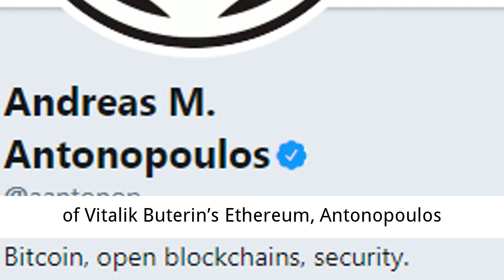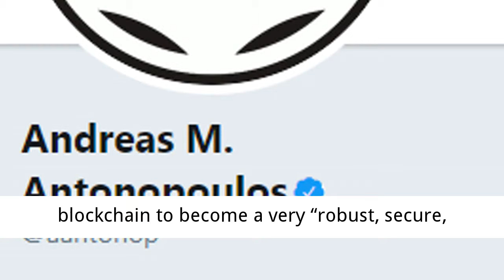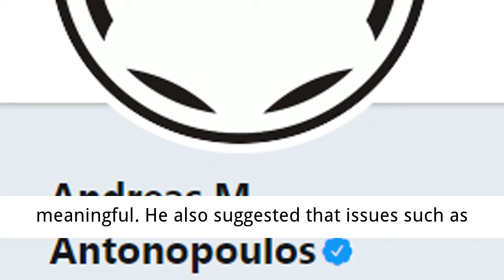Breaking: Bitcoin [BTC] and Ethereum [ETH] have different niches, states Andreas Antonopoulos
Bitcoin [BTC] and Ethereum [ETH] have different niches, says Andreas Antonopoulos
Andreas Antonopoulos, a Bitcoin expert and author of ‘Internet of Money,’ discussed the contrasting use cases and goals of Bitcoin and Ethereum blockchains in a recent interview. He said that the two blockchains’ use cases cannot be performed by the other.

“Essentially the two systems ETH and BTC evolved in divergent directions and they can occupy different niches but they can’t actually occupy the same niches at the same time.”

Even though maximalists from both sides urge that the use cases of one can be performed by the other blockchain, Antonopoulos claimed that it was ‘meaningless.’ He admitted that any blockchain with a different use case can only achieve this partially, and not outperform the original blockchain.
Bitcoin, which strives to become global money, is vastly different from that of Vitalik Buterin’s Ethereum, Antonopoulos said. He asserted that the latter’s core was different from that of the former, not in terms of application, but in terms of design choices and engineering of the two blockchains. He said,

“It’s in its DNA, the two systems have been evolved, not in the random mutation but a direct evolution perspective.”

The author further suggested that the initial design decisions and trade-offs made for Bitcoin facilitated the blockchain to become a very “robust, secure, nation-state resistant, a censorship-resistant form of global money.”Antonopoulos further added that this subsequently attracted a particular set of individuals to come forward with the same vision, strengthening the existing design trade-offs in that direction.
Talking about the design trade-offs in Ethereum, he said that the ETH blockchain was built with “an unconstrained software engineering mentality.” According to him, the developers were looking to address a “broader set of problems to solve.” The design trade-offs for this attracted a different set of people in comparison to Bitcoin.
The author also said that building a trade-off in Ethereum required its own blockchain for it to be meaningful. He also suggested that issues such as scaling in the ETH blockchain were much harder than that for BTC.